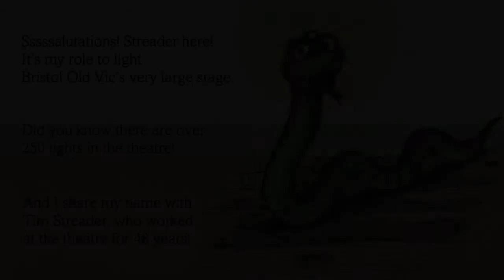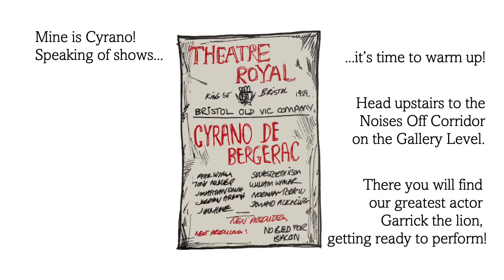Task Three | The Wildest Show In Town Activity Trail | Bristol Old Vic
The Wildest Show In Town is an original story and brand new interactive activity trail around Bristol Old Vic, suitable for 4-10-year-olds.

Watch Sonny’s story, then use your adventurer skills to hunt down QR codes throughout the theatre. Each code unlocks a task set by Sonny and his animal friends.

Good luck!

*Launching 19 July 2021, unless government advice changes.

By Alison Cowling with illustrations by Jasmine Thompson.

The Wildest Show In Town is inspired by a letter from Bristol Old Vic’s archives, held at Bristol Archives, which tells the incredible story of a family who inadvertently broke into the theatre. Expecting a tour guide to show them around, they were surprised to instead find two schoolboys who snuck them in through a back stairway. They "had a most interesting time, looking over the whole building and working lights" and "found the thunder to the great delight of all".

Supported by The National Lottery Heritage Fund.